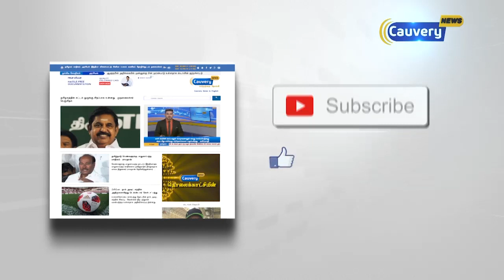ரோட்டரி சங்கம் சார்பில் ஆதரவற்ற குழந்தைகளுக்கான தீபாவளி நிகழ்ச்சி | Rotary Club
ரோட்டரி சங்கம் சார்பில் ஆதரவற்ற குழந்தைகளுக்கான தீபாவளி நிகழ்ச்சி | Rotary Club | Chennai